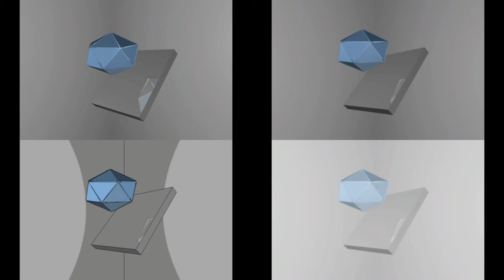Blue Core 3D HD // nemo animations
My third 3D animation made in Cinema 4D

cheers